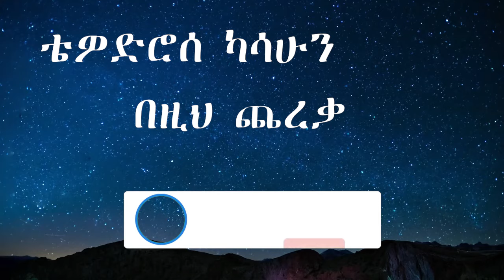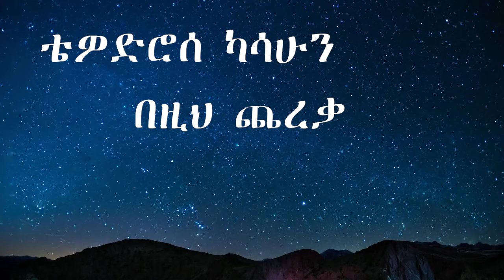Tedey Afro bezih chereka 2